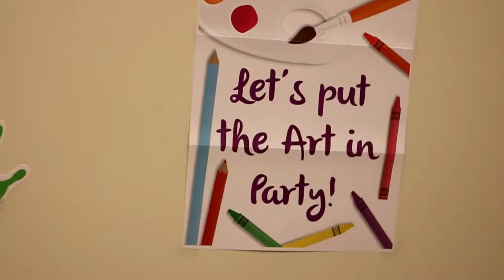JERMARI 3RD BIRTHDAY PAINT PARTY